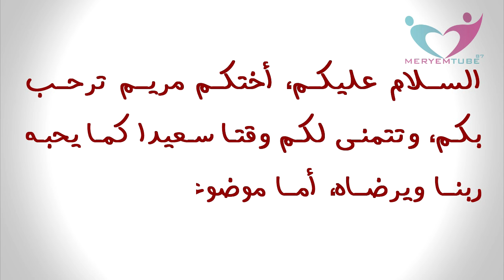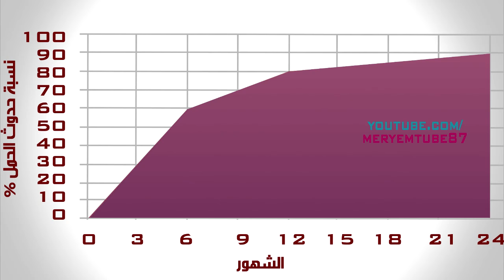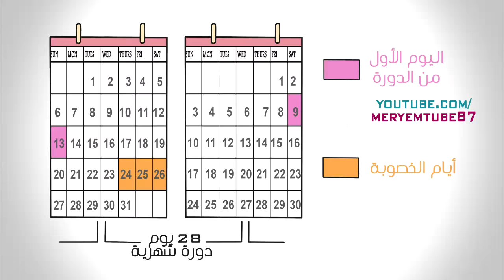ما يجب فعله عند تأخر الحمل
بعد تأخر الحمل لا تقلقي فقط يجب عليك معرفة هذه الأمور، للتأكد من أنك حقا لديك تأخر في الحمل.

Pictures by WikiHow.com
Designed by Freepik.com

تأخر الحمل بدون سبب، تأخر الحمل بعد الزواج، تأخر الحمل الثاني، تأخر الحمل بعد الاجهاض،